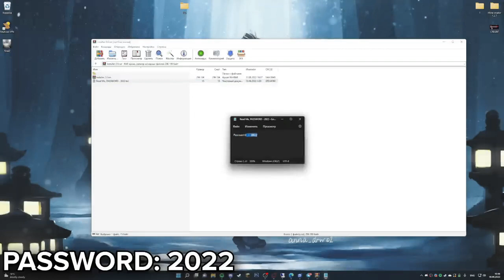ROBLOX FRUIT SCRIPT DOWNLOAD | PASTEBIN SCRIPT | BLOX FRUITS HACK | ROBLOX EXECUTOR FREE 2022 AUGUST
⚡Password: 2022

⚡ Hey. This is a new cheat for the game!